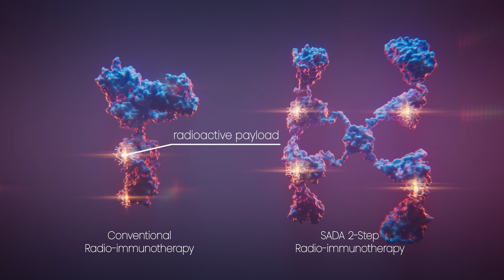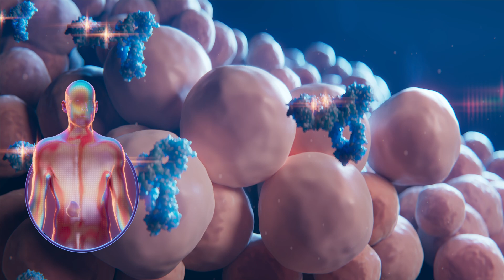Fighting Cancer With Liquid Radiation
In the global fight against cancer, Y-mAbs is offering a new and potentially ground breaking technology called SADA or Liquid Radiation. In collaboration with Y-mAbs Sensu created a 3D animation that explains this 2-step drug delivery strategy.
SENSU

Strategy. Branding. Content. Design.
For visionary companies at every stage of the innovation chain

We work with companies that change the world.
From hydrogen and life saving medicines to next generation protein sequencers. Our clients make an impact in society - transforming the way we approach the biggest challenges of today and tomorrow. We translate their stories into award winning 3D animations, films, websites, brand identities and more.

Want to find out what we can do for you?